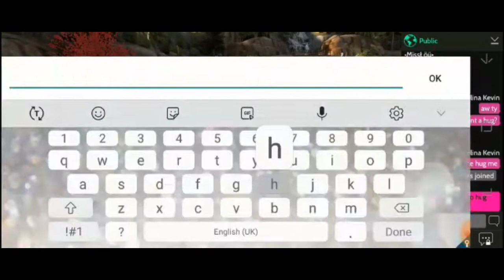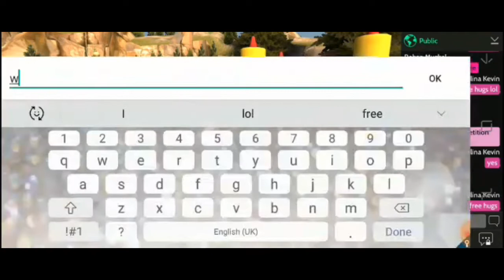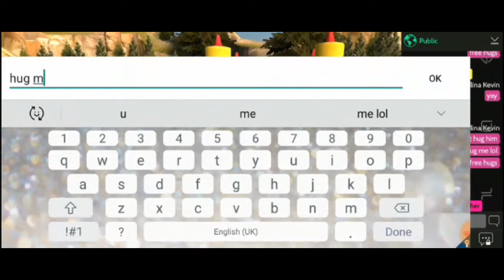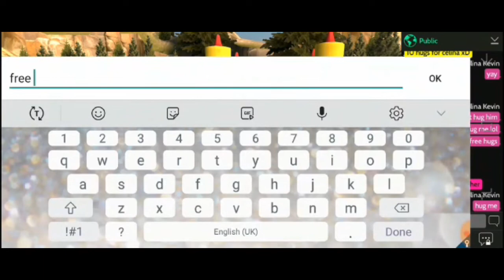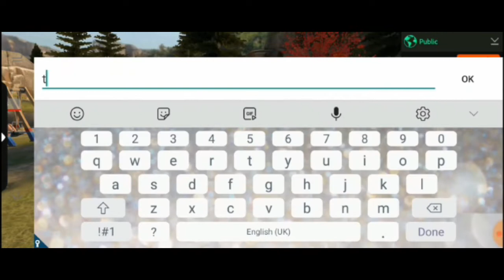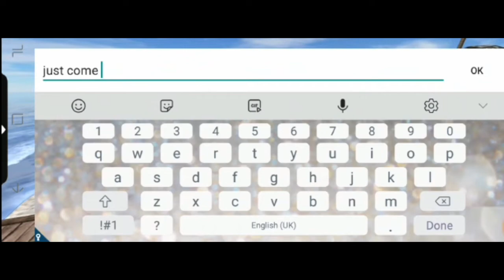Hug Competition - Avakin Life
We had a Hug Competition to see who gets the most Hugs from cool people ^-^